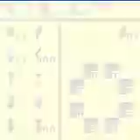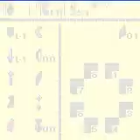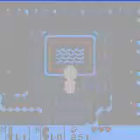Legend of Zelda Link's Awakening ゼルダの伝説 夢をみる島 Items can be carried to different screens locations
Legend of Zelda, The - Link's Awakening DX (USA, Europe) (SGB Enhanced).gbc

Items can be carried to different screens locations
FA3-5AA-D5D

Legend of Zelda, The - Link's Awakening DX (USA, Europe) (Rev A) (SGB Enhanced).gbc
EA3-57A-D5D

Legend of Zelda, The - Link's Awakening DX (USA, Europe) (Rev B) (SGB Enhanced).gbc

EA3-57A-D5D

Legend of Zelda, The - Link's Awakening (USA, Europe).gb

FA8-35A-D5D

Legend of Zelda, The - Link's Awakening (USA, Europe) (Rev A).gb
FA8-35A-D5D

Legend of Zelda, The - Link's Awakening (USA, Europe) (Rev B).gb
FA8-35A-D5D